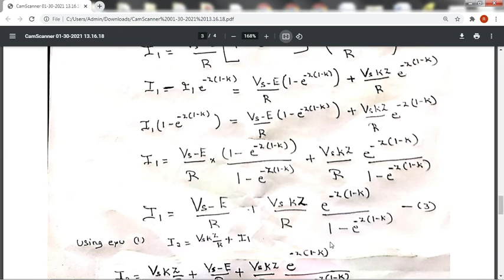Step up converter with a resistive load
Step up converter with a resistive load  current equation and current ripple